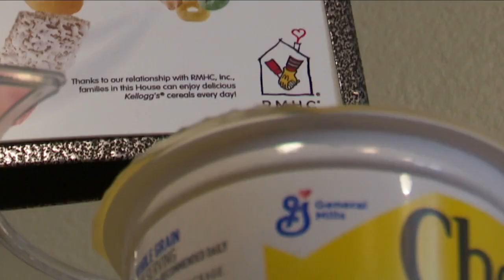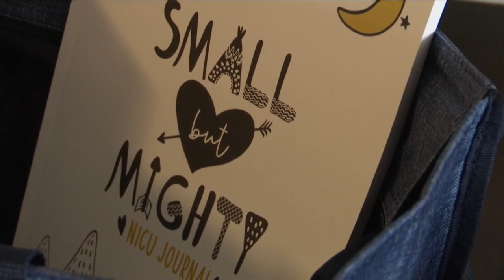Missoula high school senior marches through March Madness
Student at Big Sky High in Missoula raising money for families at Ronald McDonald House